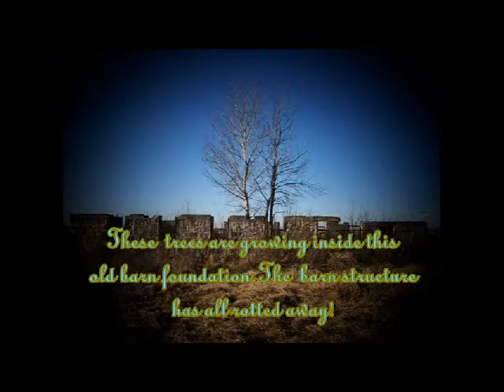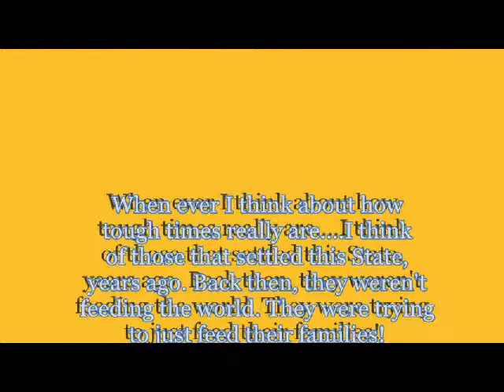North West Minnesota Homesteads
I shot a lot of photos on Old Homesteads in North West Minnesota, years ago, and put together a video slideshow! I was sort of eerie stomping around these old buildings. It was a quiet feeling, but I always felt something was moving!